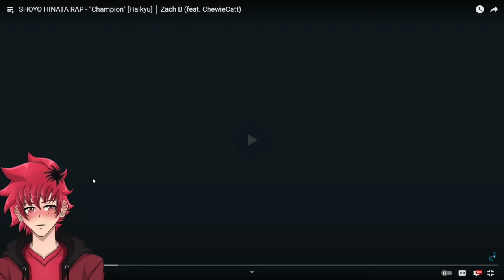SHOYO HINATA RAP REACTION - "Champion" [Haikyu] │ Zach B (feat. ChewieCatt) | Vtuber Reacts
SHOYO HINATA RAP REACTION - "Champion" [Haikyu] │ Zach B (feat. ChewieCatt)